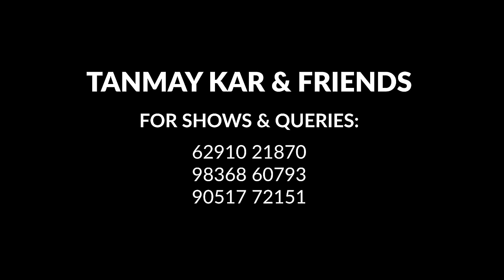এক পিরিতে শিব শ্মশানবাসী।Tanmay Kar and Friends ।গোলেমালে গোলেমালে পিরিত কোরো না। Golemale Golemale।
এক পিরিতে শিব শ্মশানবাসী / গোলেমালে গোলেমালে পিরিত কোরো না
কথা ও সুর - প্রচলিত
সঙ্গীতায়োজন ও পরিবেশনা - Tanmay Kar & Friends (তন্ময় কর অ্যান্ড ফ্রেন্ডস)
LIVE at সাব্রুম, ত্রিপুরা (Sabroom, Tripura)
Video & Editing -  Eddie
Live Light & Sound :-  তাপস কুমার ঘোষ (আগরতলা,ত্রিপুরা)
Mixing and Mastering - উজ্জ্বল মুখার্জী
কৃতজ্ঞতা স্বীকারঃ সাব্রুমের সকল বন্ধুরা এবং সাব্রুম প্রেস ক্লাব, ত্রিপুরা